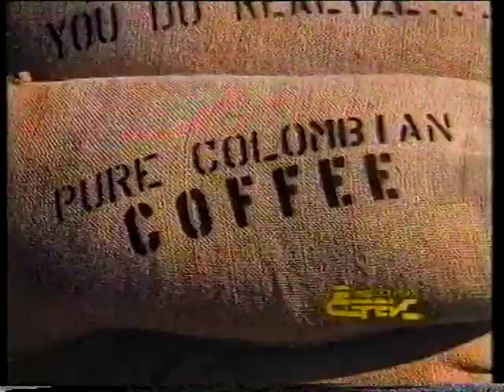Голая правда / Naked Truth (1992) VHS трейлер (перевод Ю.Сербин)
Трейлер фильма от концерна "Видеосервис" с закадровым текстом на русском языке (голос - Ю.Сербин). Логотип фильма на русском языке.